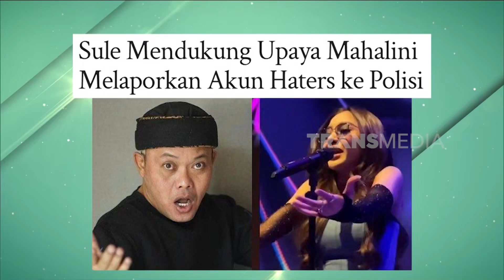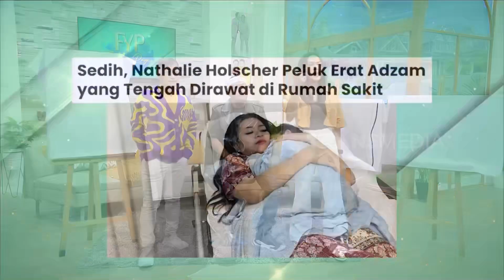Sule Mau Kasih Duit Ke Penyebar Hoax Jika Tertangkap? | FYP BEST MOMENT (01/10/24)